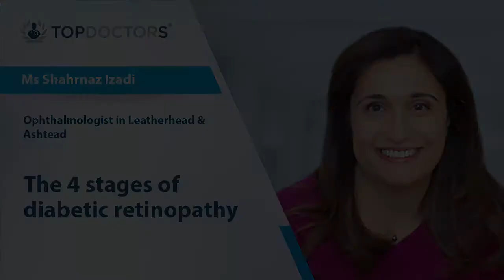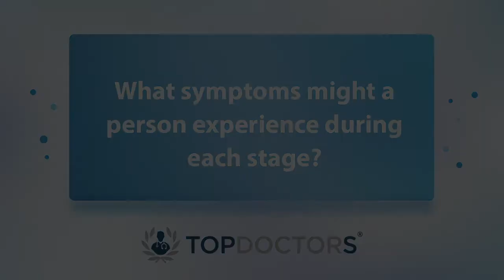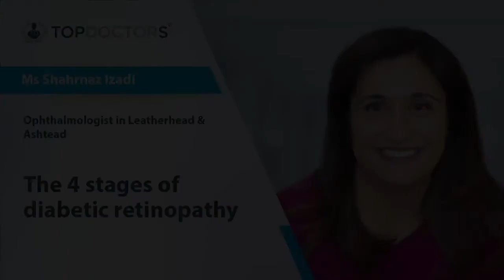The 4 stages of diabetic retinopathy - Online interview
In our latest online interview, highly revered consultant ophthalmologist, Miss Shahrnaz Izadi, explains in expert detail what exactly diabetic retinopathy is, and provides a step-by-step overview of the various different stages that patients with the condition typically experience.

00:00 Introduction
00:23 What is diabetic retinopathy?
01:53 What are the different stages?
04:34 What symptoms might a person experience during each stage?
05:38 What will happen if it is left untreated?
06:21 How diabetic retinopathy is treated?